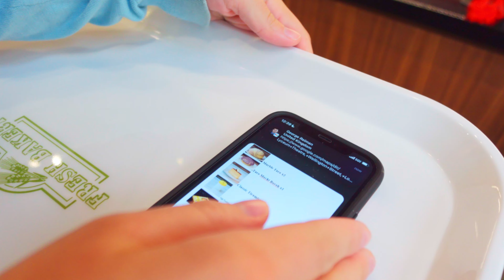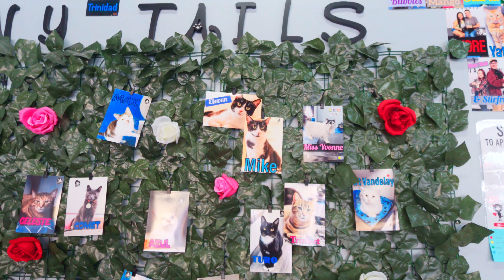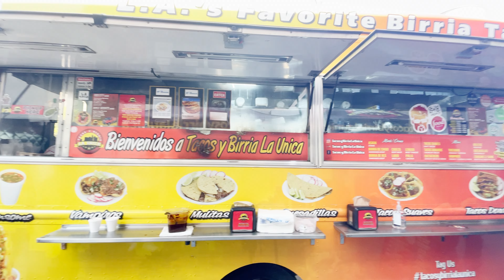JW Boring Vlog | Tail Town and Tacos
Another fun LA adventure is where we visit a lovely cat cafe/shelter called Tail Town. Afterwards, we grab some delicious tacos for a late lunch and we review our most memorable Mexican food places we've been to in LA.